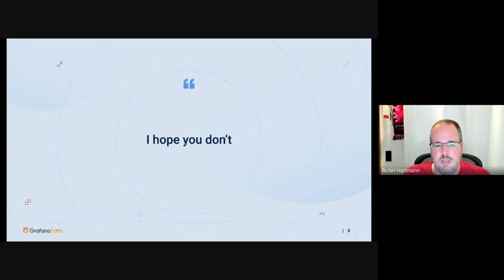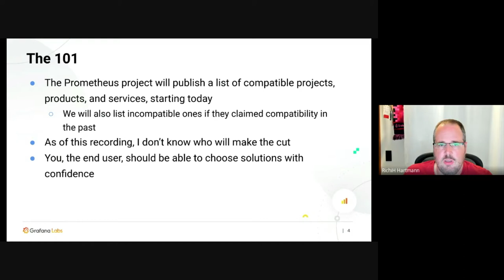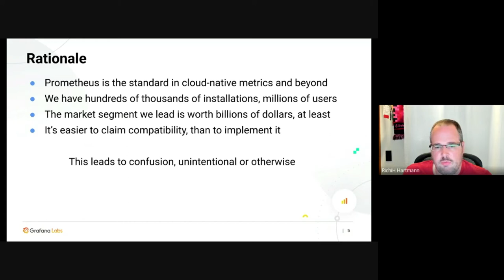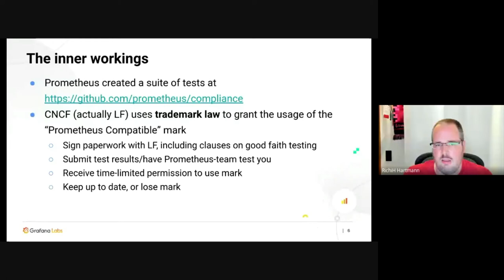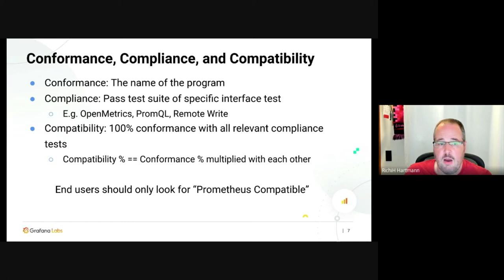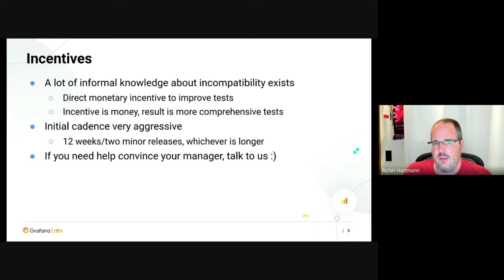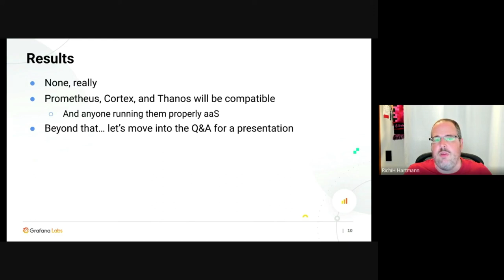The Prometheus Conformance Program - Richard Hartmann, Grafana Labs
Prometheus is the standard for cloud-native metric monitoring and beyond. We're a victim of our own success inasmuch as everyone claims to be compatible with Prometheus when many are not. In the best case, this leads to user confusion. In the worst case, this leads to data loss, data change, and missed alerts. In our experience as Prometheus team supporting end users, the latter is scarily common. To fix this situation, CNCF and Prometheus team have launched the Prometheus Conformance Program. We will walk through its design, through current test suites available, through current test results, and show you how to apply for the official mark of Prometheus compatibility. Depending on overall timeline, we might use this talk to publish official marks for projects and products.